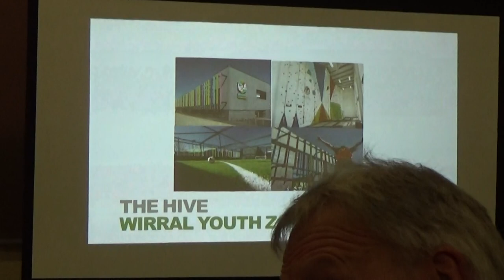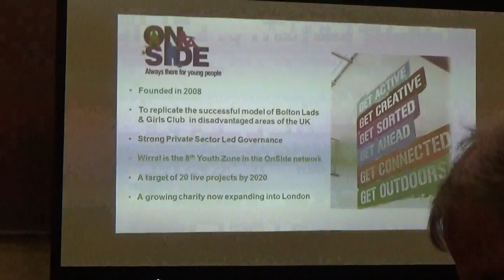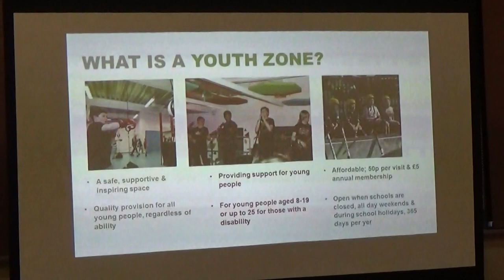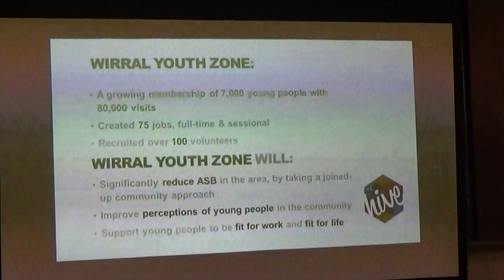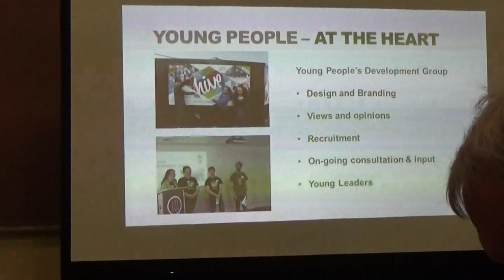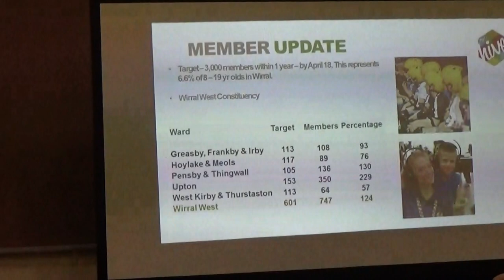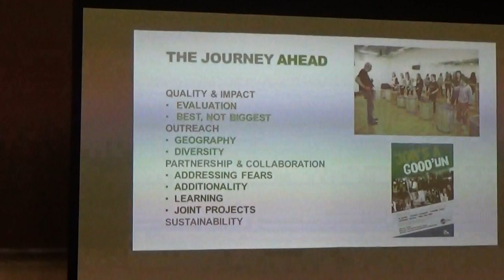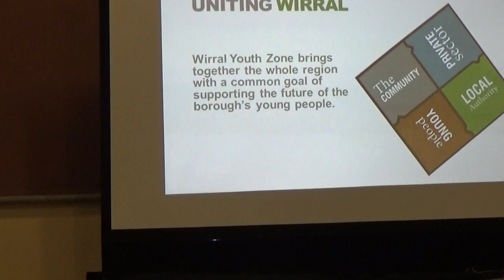Wirral West Constituency Committee (Wirral Council) 15th March 2018 slides Hive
St Michael and All Angels Parish Church Centre, 1 Gills Lane, Pensby. CH61 1AF

The agenda and reports for this meeting can be found on Wirral Council's

Present:
Jackie Hall MBE (community representative)
Cllr Matthew Patrick
Cllr Geoffrey Watt
Cllr Tony Smith
Cllr Philip Brightmore

6. Presentation from the HIVE 0:01

Presentation – 20 minutes will be allocated for this item / discussion.